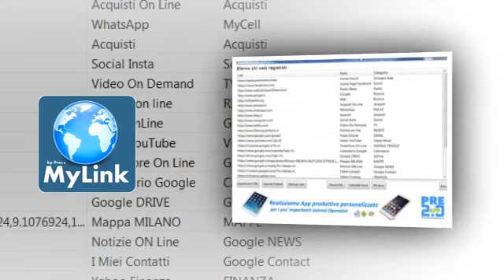MyLink - App Catalogazione Preferiti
Utility Windows per la registrazione organizzata dei preferiti nel proprio Browser. by Zerbonix Digital Production

Windows utility for organized registration of favorites in your browser. by Zerbonix Digital Production